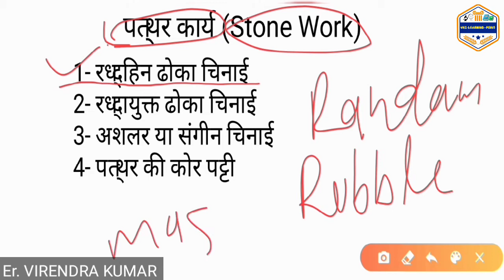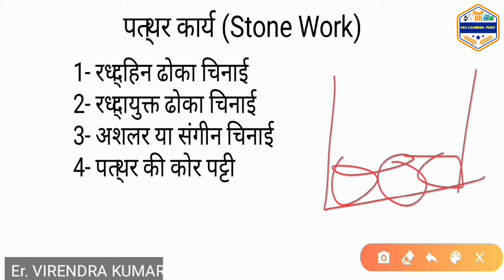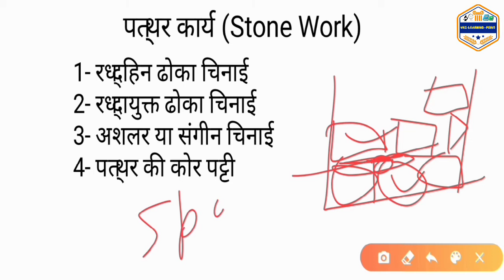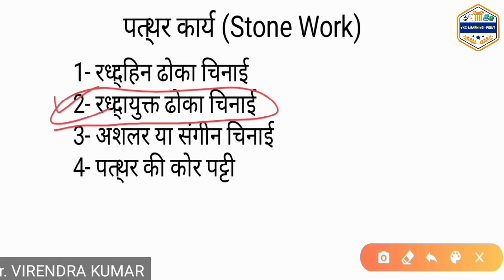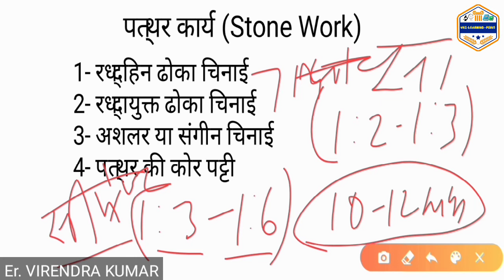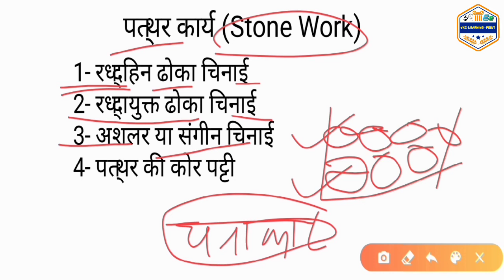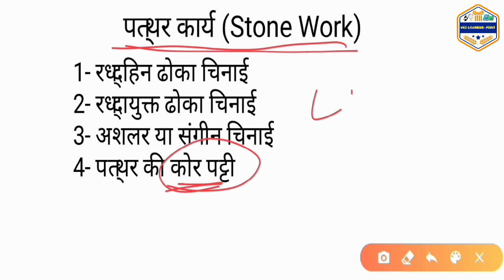Stone work, पत्थर चिनाई, rubble masonary, Quantity surveying and valuation,stone chips,